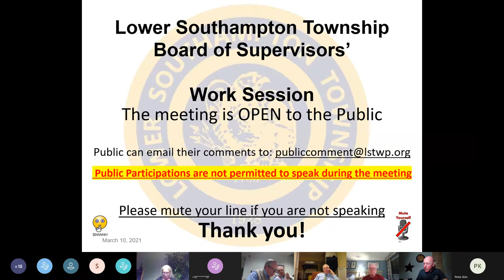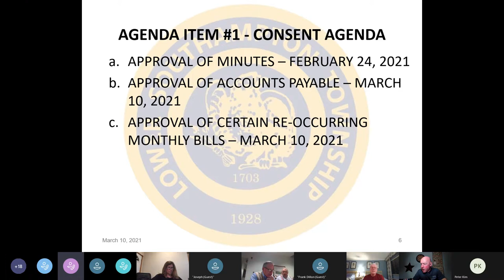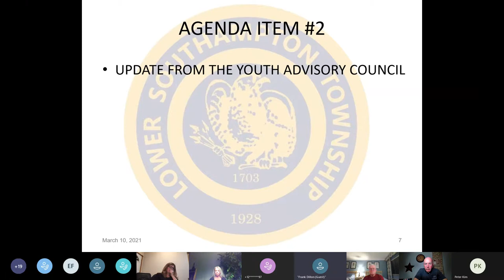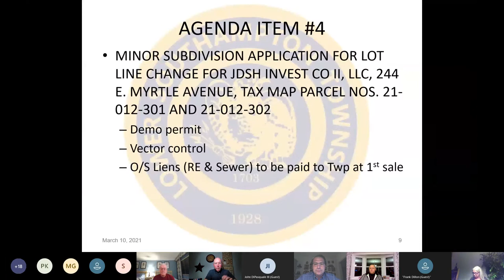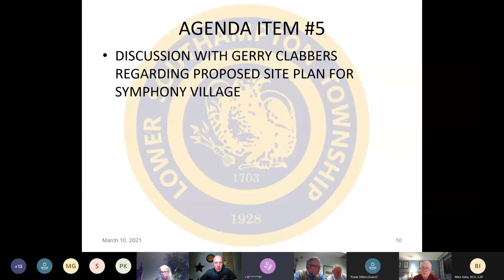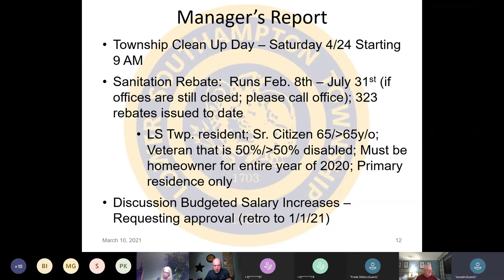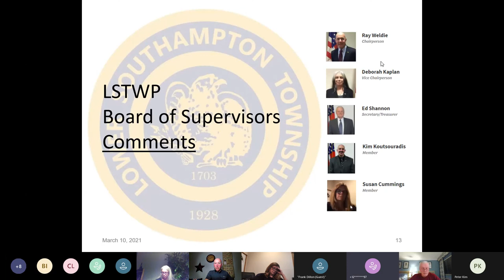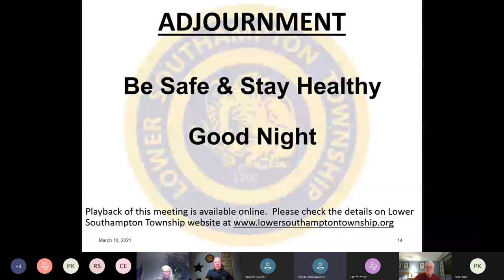March 10, 2021 LSTWP BOS Work Session & Public Meeting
7:10 PM March 10, 2021, Lower Southampton Township (LSTWP) Board of Supervisor (BOS) Work Session & Public Meeting